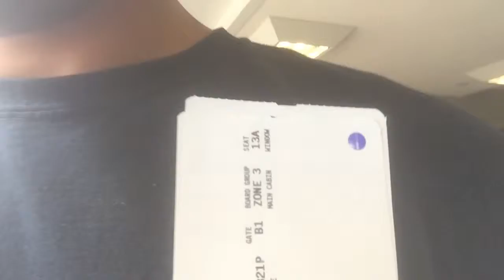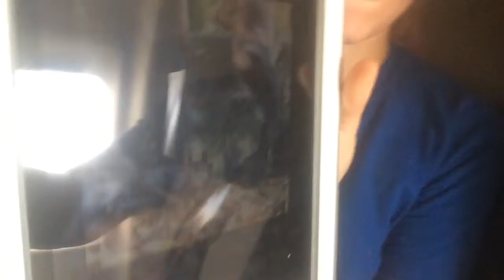Vlog #67 going back to Las Vegas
We sat on this one for a while Cus we don't that much no more. Sorry